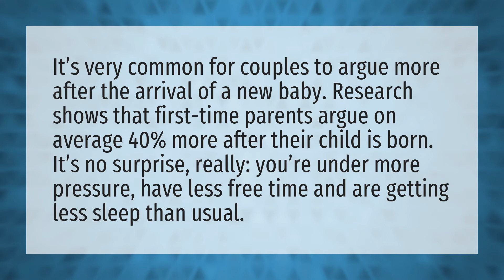Do all couples fight after baby?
Crying Pregnancy Baby • Do all couples fight after baby?